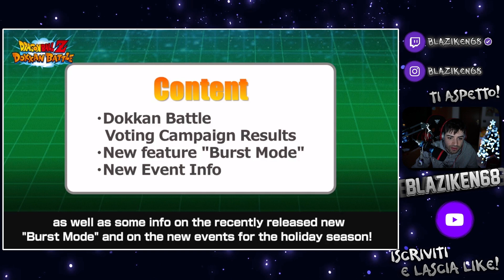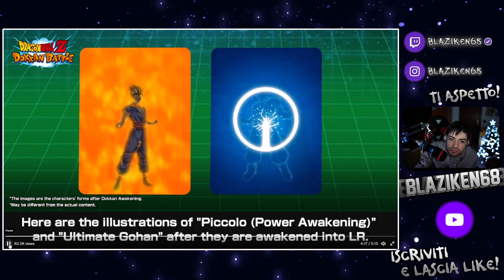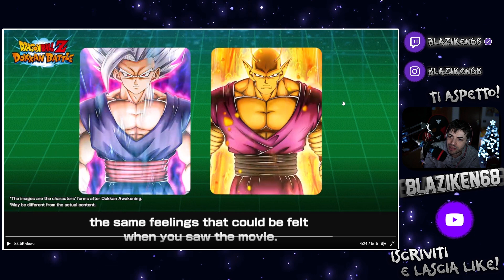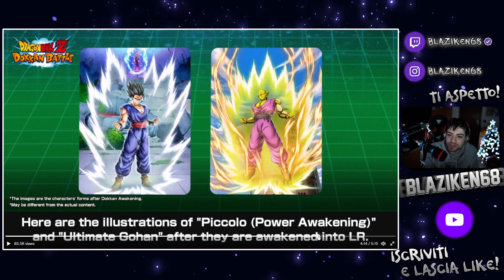DAVVEROOO!?!? 😱 REACTION & INFO a GOHAN BEAST / ORANGE PICCOLO LR DUAL FEST su DOKKAN BATTLE ITA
Reaction al reveal di Gohan Beast e Orange Piccolo LR su Dragon Ball Z Dokkan Battle ITA